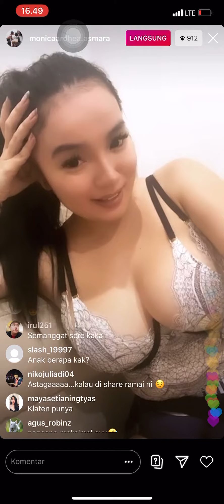di emut paha mulus bacol kancut gelembung tiktok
share ya ditunggu di emut paha mulus bacol kancut gelembung tiktok